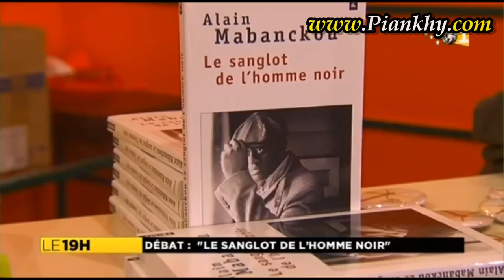Est ce qu'un Blanc peut demander à ce que cesse le sanglot de l'homme noir ?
L'association "Tous Créole" accusée une nouvelle fois de tentative de manipulation